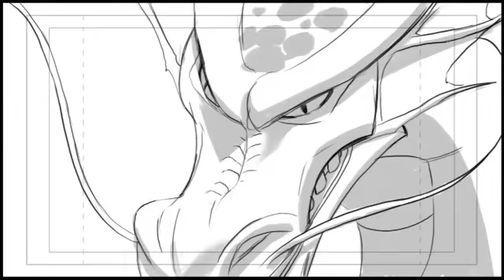Ironfist Punch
This is a section of Ultimate Spider Man Episode 12, act 3. Ironfist is trapped in a dreamland and destroying this dragon is the key to his escape. Obviously, he handles this with flying colors!

Ultimate Spider Man, and Ironfist are copyright Marvel Animation 2012